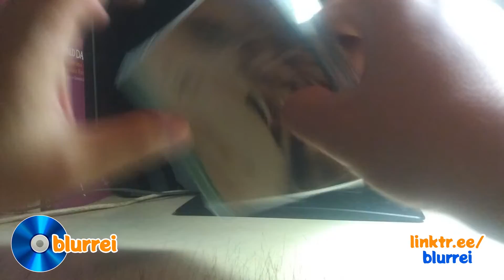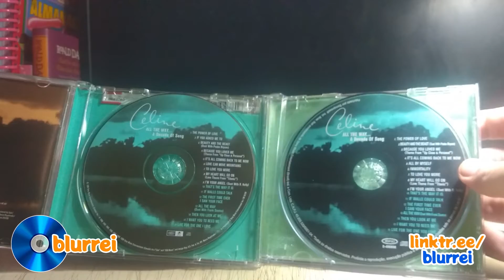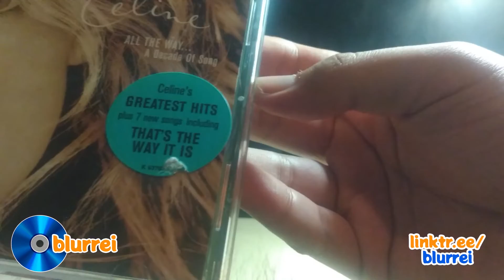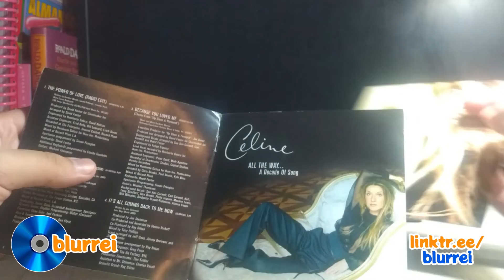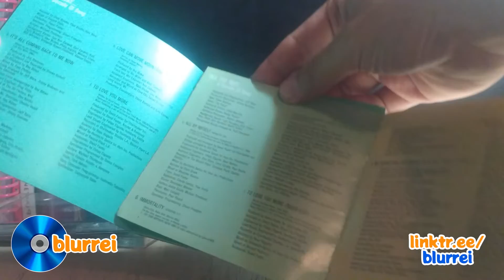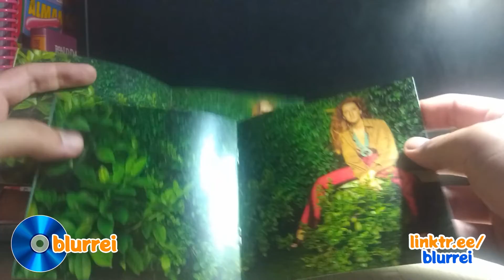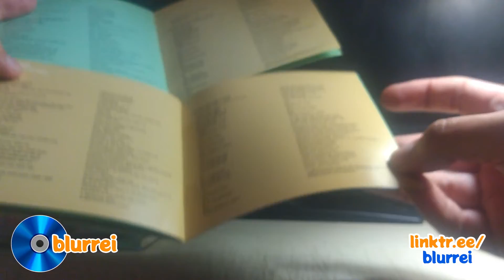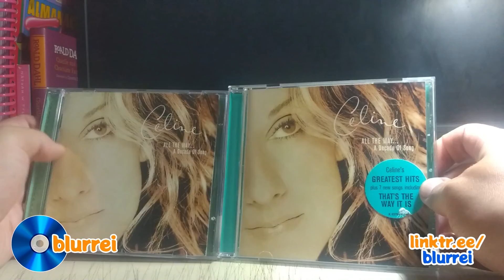Versão Brasileira 7: Celine All the Way - BR x EUA